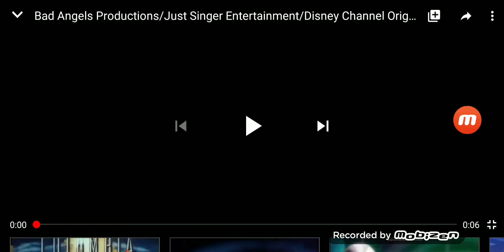Bad Angels Productions/Just Singer Entertainment/Disney Channel Original Movie (2012)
From "Girl Vs. Monster"